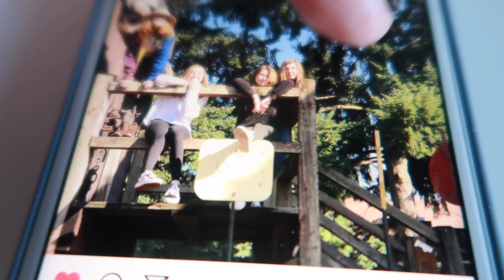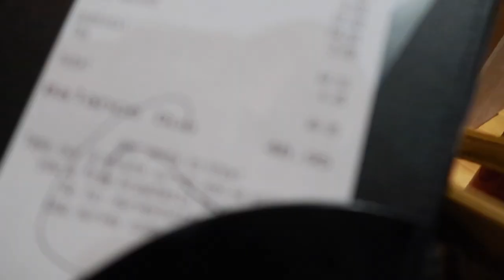Getting all the things for FREE!! - BIRTHDAY Presents AND Dinner for FREE?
BIRTHDAY Presents AND Dinner for FREE? SIGN ME UP!

For real people! I got ALL of Ashley's Birthday presents for FREE! Come see how and see how we're going out to dinner for free as well! Let me know if you have any questions about it too.

FETCH APP -2000 BONUS points w/ REFFERAL CODE:
5KKJA